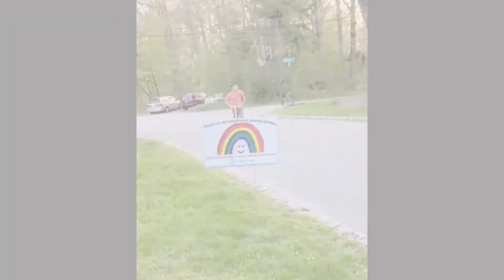Share Your Joy 2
Families share messages of hope and fun to the Community of Corpus Christi